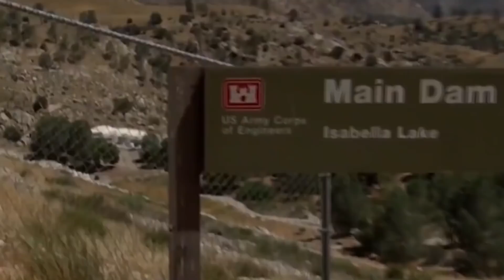Her An Yıkılabilecekmiş Gibi Duran 5 BARAJ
► Video Önerilerim ;

► TAKİP EDİN;

AKLINIZDA BULUNSUN